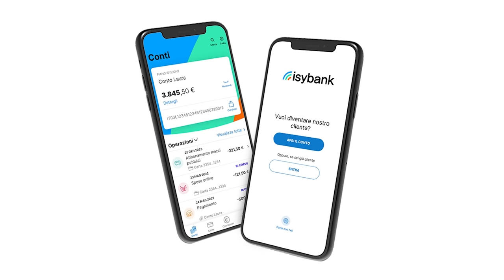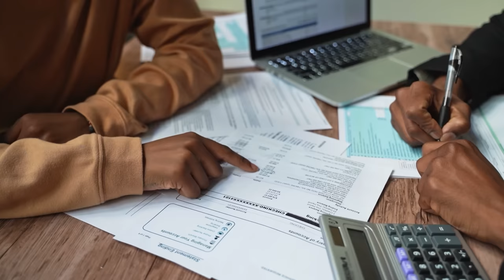Il Disastro di Banca Intesa con IsyBank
Intesa Sanpaolo ha trasferito 300.000 clienti a Isybank, la sua banca online, e il caos è scoppiato. Scopri cosa è successo, come i clienti hanno reagito e perché l'Antitrust è coinvolto.
Ma c'è di più: una riflessione sulla gestione dei tuoi soldi e l'importanza di essere informati sulle decisioni finanziarie che ti riguardano.

Testo a cura di Mirko La Starza e Nicola Palmieri.

00:00 - Introduzione: Il Cambio di Banca di Intesa San Paolo
01:09 - Trasferimento dei Clienti: Cosa è Successo Quest'estate?
01:42 - La Specializzazione Online delle Banche: Cosa Significa?
02:18 - I Clienti Coinvolti nell'Operazione: Chi è Stato Interessato?
02:52 - L'Informazione Fornita dalla Banca: È Stata Sufficiente?
03:28 - Intervento dell'Antitrust e delle Associazioni: Le Reazioni
04:01 - Richieste dei Correntisti e Situazione in Italia: Cosa Vogliono?
05:03 - Chiarezza sull'Azione dell'Antitrust: Cosa Sta Accadendo?
05:38 - Comportamento dei Correntisti: Riflessioni e Considerazioni
06:12 - Conclusioni: Gestione dei Soldi e Scelte Responsabili